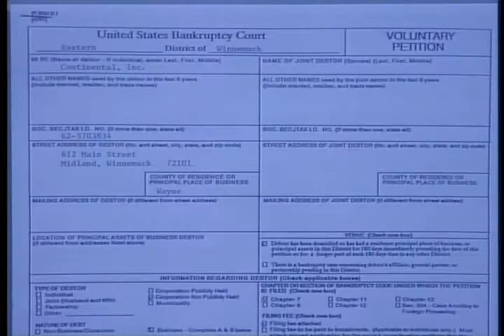Bankruptcy Law Update-11/28/01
Federal Judicial Center. Bankruptcy Law Update-11/28/01. Nationally known bankruptcy judges, academics, and practitioners discuss important developments and issues in bankruptcy law.